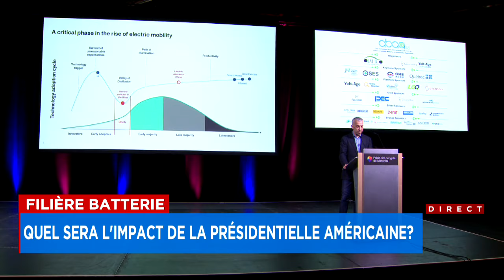Filière batterie: «Le projet au Québec est là pour rester», assure Northvolt